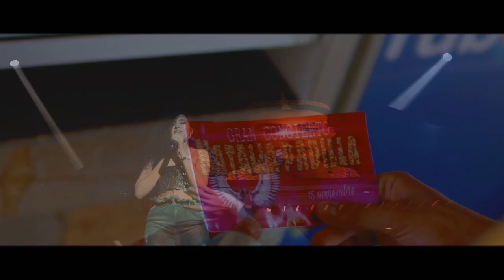Natalia Padilla - No Caeré (Video Oficial)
INTRO
Ya había olvidado tu sonrisa
Y el aroma de tu camisa
Juraba y estaba tan convencida
Te había borrado ya de mi

Hasta que te vi
Y otra vez me confundí
Sentí un poco de miedo
Pero creo que aprendí

CORO
Por qué esta vez
Caeré, no caeré
Ya tus juegos me los sé
Me los sé,

Pero esta vez no caeré
(Yo Me los sé), no caeré
(Yo me los sé) (Yeah)

Pa’ que me estás buscando
Si lo nuestro se acabó desde hace cuanto
Y que, y que estas esperando
Conmigo no vas a estar de vez en cuando

Ya no quiero repetir
Lo que antes ya viví
Eso de subir al cielo
Pa’ que de un golpe te bajen al suelo

CORO
Por qué esta vez no caeré
Caeré,
Me los sé, no caeré

No caeré
(Yo me los sé)

Ya no más
Ya no voy a mirar atrás
Lo que con el viento se va
Solo el tiempo lo traerá nadie más

INTRO
Te había borrado ya de mi vida

OUTRO
NataliaPadilla (No Caeré)
Esta vez no caeré (Yeah)
AlexanderDj Di Di Dj (No Caeré)

(Ya no más, Ya no voy a mirar atrás